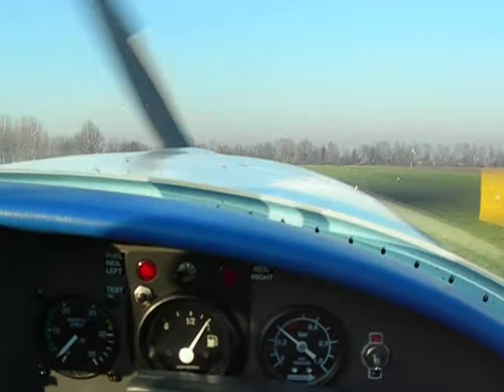DSCN8798 AEROSPOOL DYNAMIC FG LANDING ATTERRAGGIO MASSALENGO LODI ANDREA BATTIATO